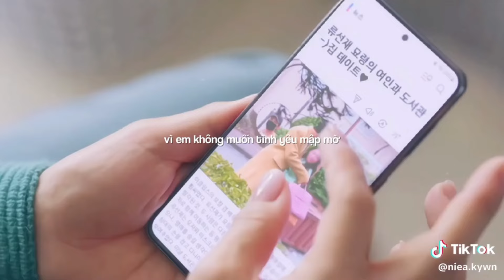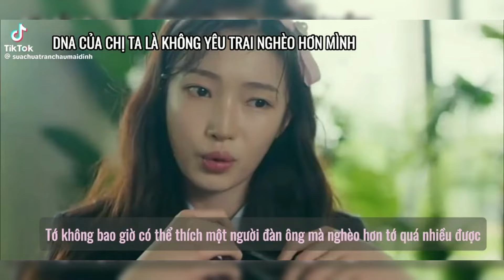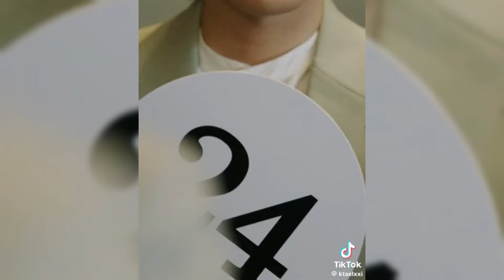Tik Tok Film || Tổng Hợp Những Chiếc Phim Hàn Hay Bạn Phải Xem || EP.59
▶ Follow COSMIC GROCERY:
Cooming Soon
▶ Contact COSMIC GROCERY: